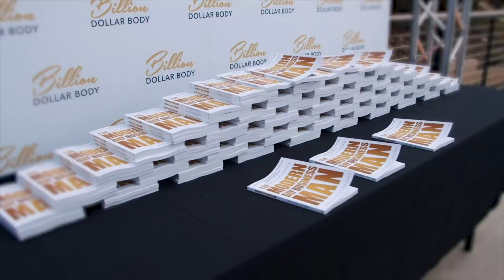3 Ways To Turn Your Mess Into Your Message with Nicholas Bayerle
Do you want to propel your career with your mess? Do you think people will judge you based on your past?

In this training episode, Nicholas teaches how you can turn your mess into your message. And how to surpass the feelings of fear and insecurity surrounding your past.

Timestamps:
[1:20] Fears And Insecurities With Your Mess
[4:27] Best Mess To Message stories
[5:35] Stop Caring
[8:08] Personal Freedom To Share Your Story
[9:27] Product Discovery
[11:07] Create A Movement
[14:22] Show Your “Scars”